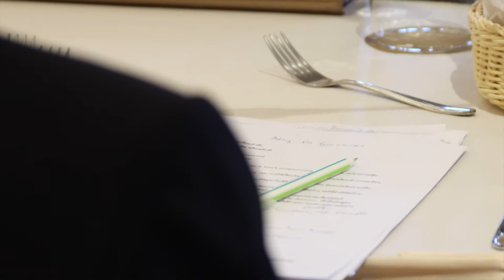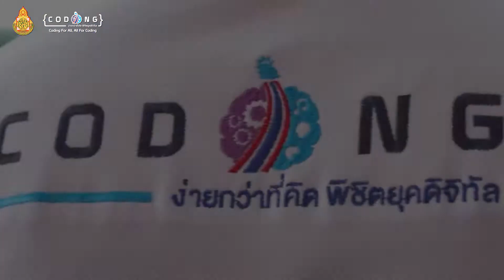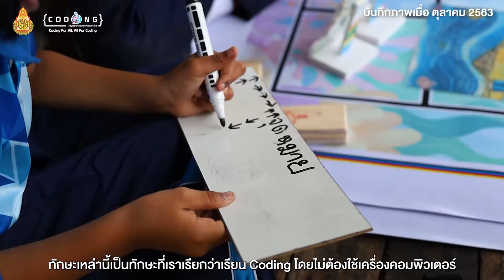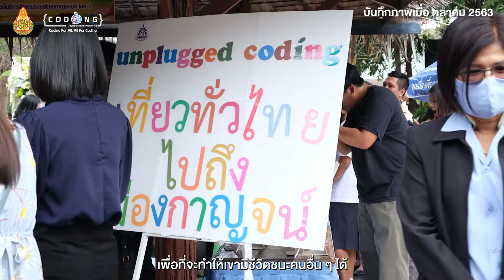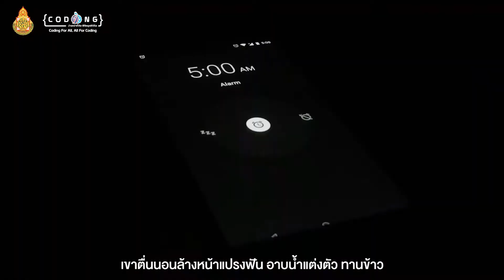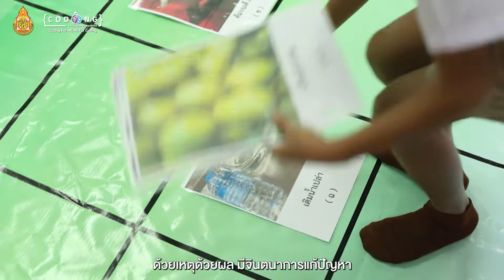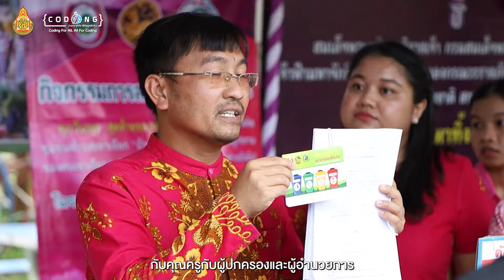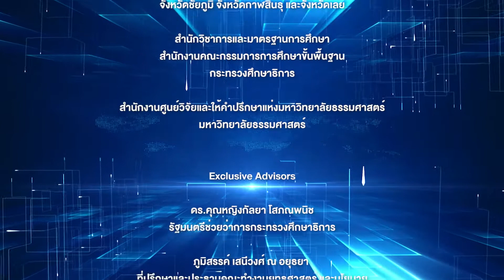ทำไม ต้องสอน CODING เด็กประถม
สื่อวีดิทัศน์นำเสนอหลักการ แนวคิดสำคัญการจัดการเรียนรู้วิชาวิทยาการคำนวณ

การเรียนกระบวนการคิดนั้นมีความสำคัญ โดยเฉพาะการเรียนแบบไม่ใช้คอมพิวเตอร์ (Unplugged Coding) ที่มุ่งเน้นการนำวัฒนธรรมภูมิปัญญา และความเป็นเอกลักษณ์มาใช้จัดการเรียนรู้เพื่อพัฒนาผู้เรียน มีจุดมุ่งหมายเพื่อปูพื้นฐานทักษะการคิดเชิงคำนวณให้นักเรียนประถมศึกษาปีที่ 1 – 3

ถือว่าเป็นต้นทุนทางความคิดของเด็ก เพื่อพัฒนาไปสู่การเรียนรู้สาขาวิชาอื่นๆ ตามความถนัดได้ ครูประถมต้นจึงมีความสำคัญในการขับเคลื่อนการศึกษาผ่านเครือข่ายการสนับสนุน จากผู้บริหารสถานศึกษา ผู้บริหารการสถานศึกษา และศึกษานิเทศก์ ร่วมกันบริหารจัดการและให้การสนับสนุนการจัดการเรียนรู้อย่างต่อเนื่อง

สื่อในโครงการขยายผลการจัดการเรียนรู้วิชาวิทยาการคำนวนแบบไม่ใช้คอมพิวเตอร์สำหรับนักเรียนประถมศึกษาปีที่ 1 – 3 ในโรงเรียนพื้นที่จังหวัดชัยภูมิ จังหวัดกาฬสินธุ์ และจังหวัดเลย